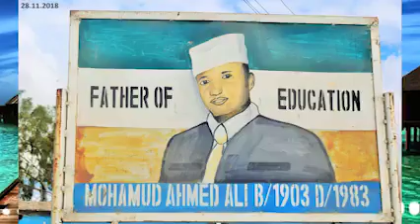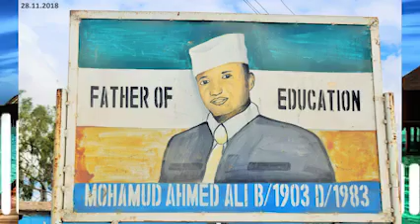Aabihii Waxbarashadda Somaliland Mohamoud Ahmed Ali